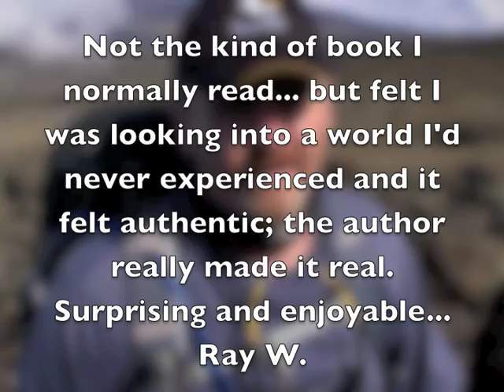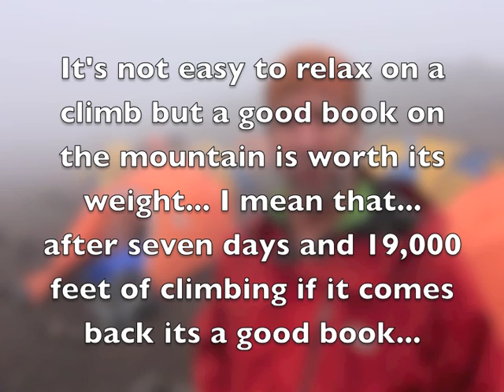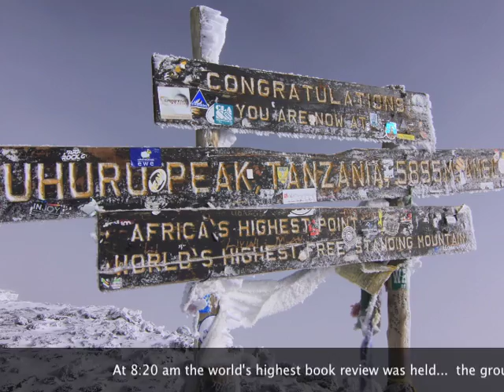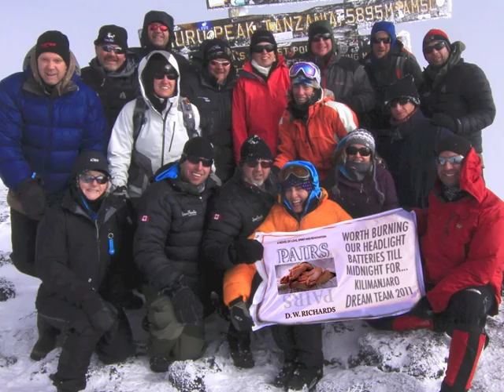World's Highest Book Review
"Pairs" was given the world's highest book review at 19,340 ft on Mount Kilimanjaro in April 2011 by members of the 'Dream Mountains Kilimanjaro' charity climb. This video is a chronicling of that event.